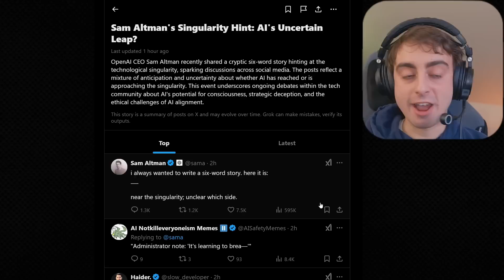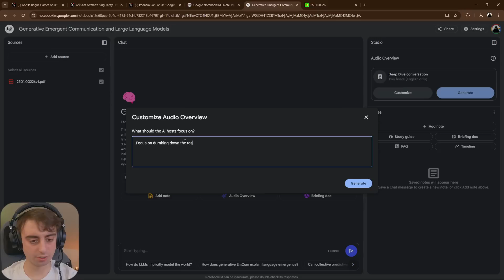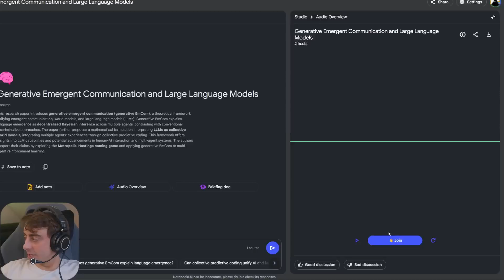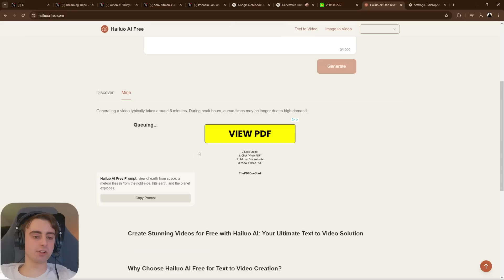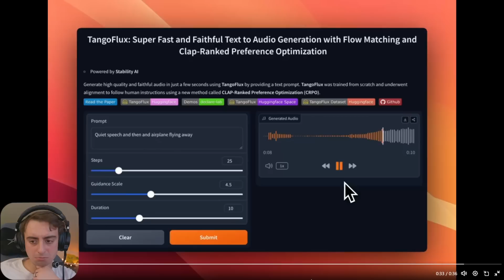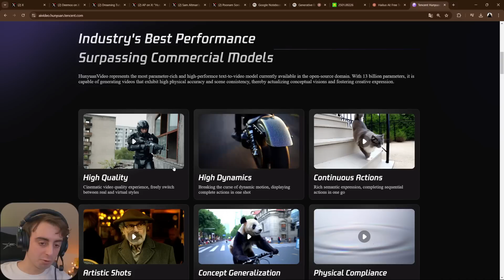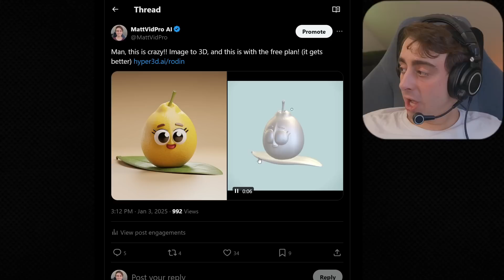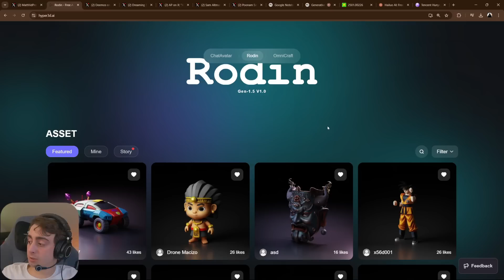AI News Just Landed! - Free AI Video, NotebookLM Update, & Open AI Singularity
Hello everyone! It's been a while, and I'm back with lots of updates. In this video, I discuss a cryptic tweet by Sam Altman hinting at the AI singularity, and dive into the differences between AI singularity and AGI. I also showcase Google's latest Gemini 2.0 experimental feature in Notebook LM, which offers dynamic interactions with AI-hosted podcasts for a more interactive learning experience. We then explore free AI video generation with Hailyou AI and DreamingTulipa's new fast text-to-audio model.

00:00 Welcome Back and Apologies
00:31 Sam Altman's Cryptic Tweet
02:04 Google's Gemini 2.0 in Notebook LM
07:12 Free AI Video Generation with New Hailou AI Site
09:20 Fast Text-to-Audio Model
12:38 Huanyan Video LORAs by Tencent
14:56 Rodin Gen 1.5: AI 3D Object Generation
18:05 Conclusion and Future Plans